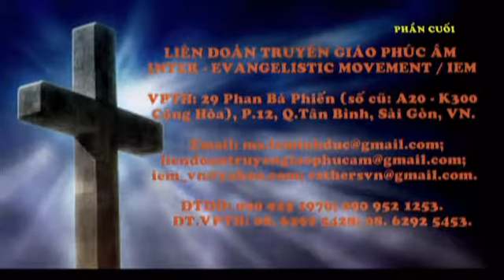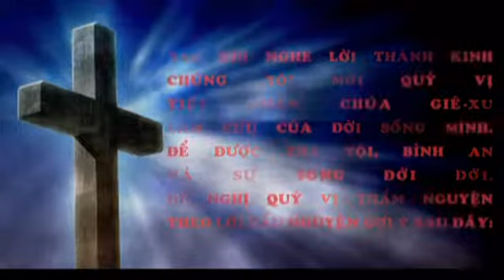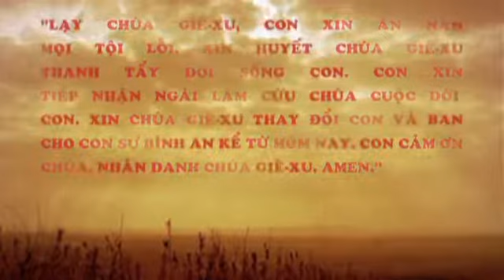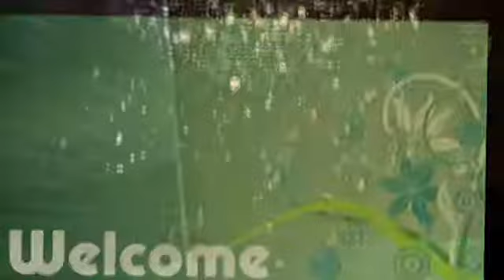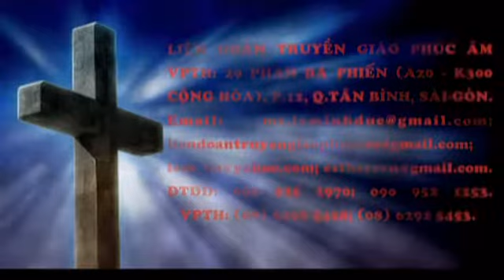LIÊN ĐOÀN TRUYỀN GIÁO PHÚC ÂM / LỄ CHÚA G.SINH 20.12.2013, TẠI HTPL (STIÊNG), GH GALATI (PH.CUỐI)